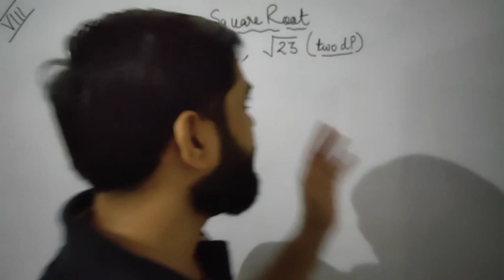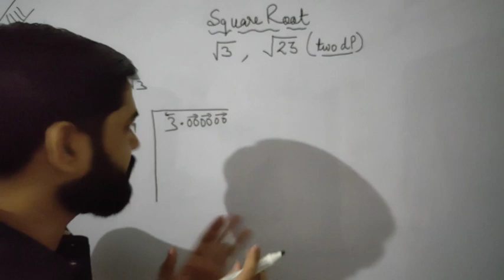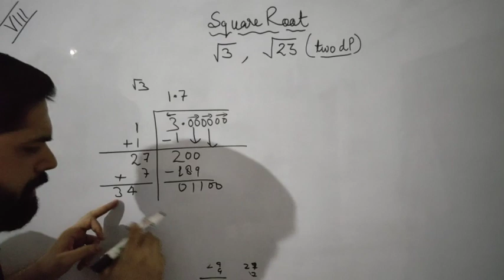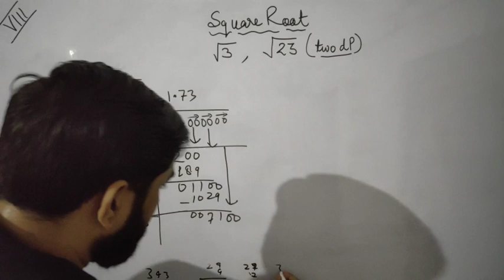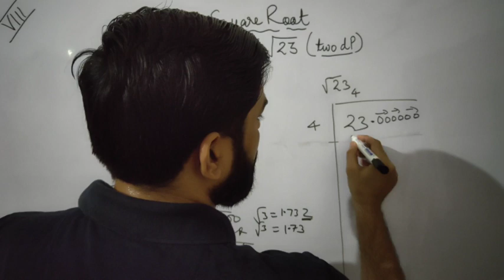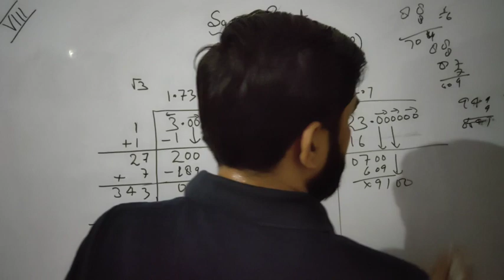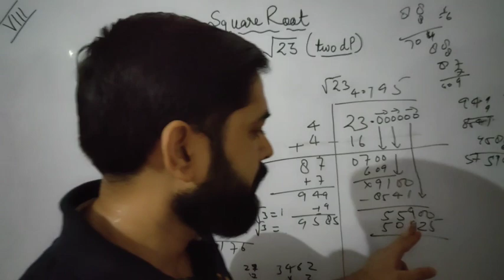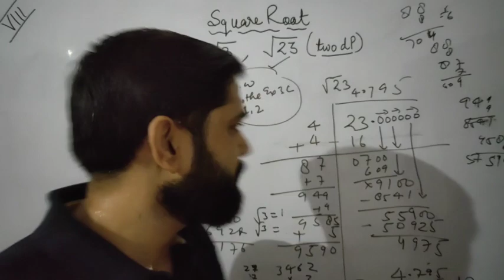How To Find The Square Root Of 3 and 23 || Square Root Nikalna Sikhen Sirf 15 Minute mein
How To Find The Square Root Of 3 and 23 ||  Square Root Nikalna Sikhen Sirf 15 Minute mein. Learn To Find Square Root Of Non Perfect Square Numbers
√3 and √23 ( up to 2 dp ) .
square root ka short trick
mathematics
Square Root Of Non Perfect Square Numbers
Non Perfect Square Number ka sqare root kaise nikalen